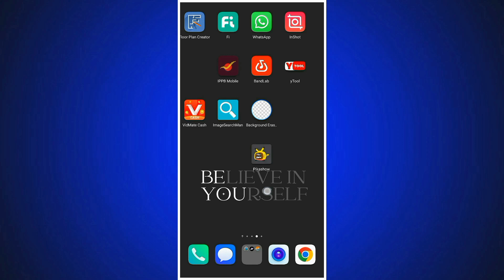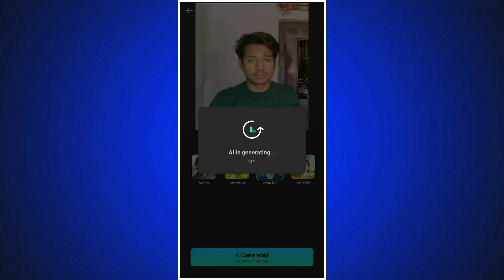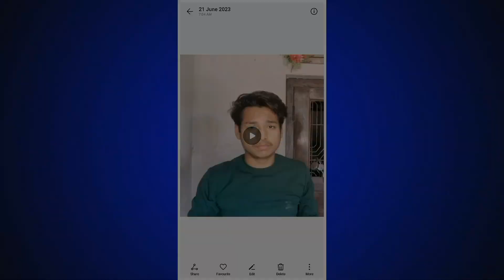Trending A.I. Video in Just One Click👆।make ai video।